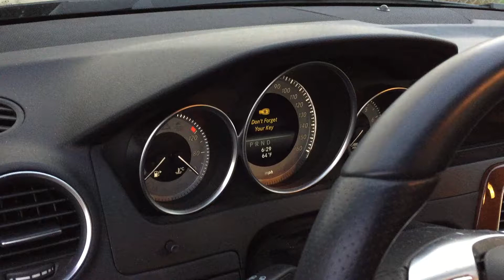2014 Mercedes C250 power seat issue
inoperative power seat control on 2014 Mercedes Benz C250, recurring issue.   Checked last visit 2 weeks ago and rails cleaned and no service codes were found.  For Brad Andrews, Service Advisor, Hendrick Motors of Charlotte - Mercedes-Benz